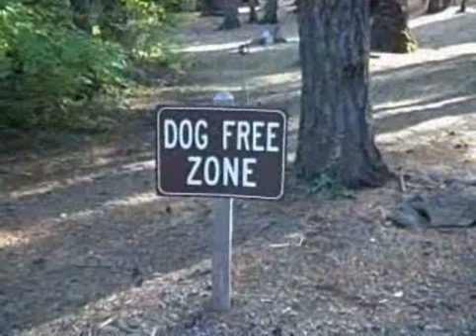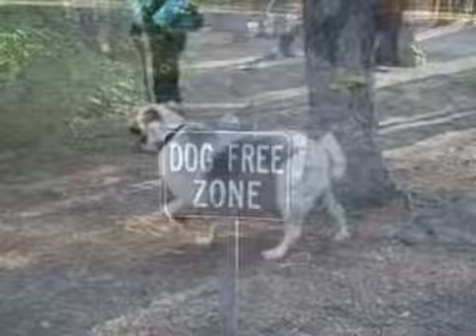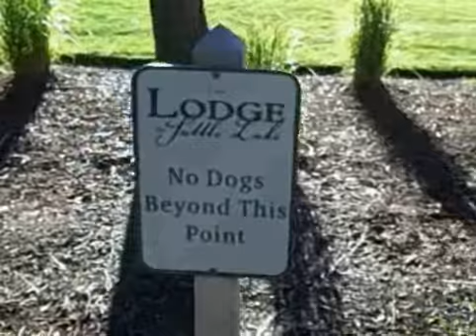Suttle Lake fall walk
Central Oregon's Suttle Lake shows off its colorful vine maples in October 2008. We also discover dog free zones and learn what the family pet thinks of them.